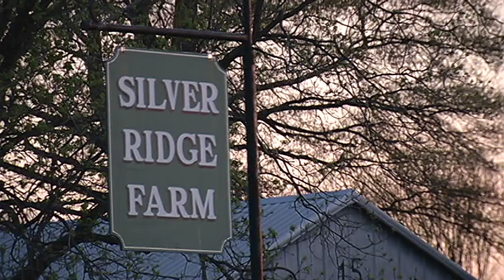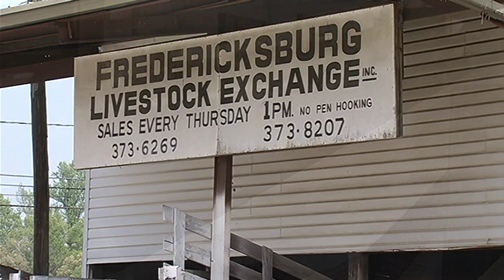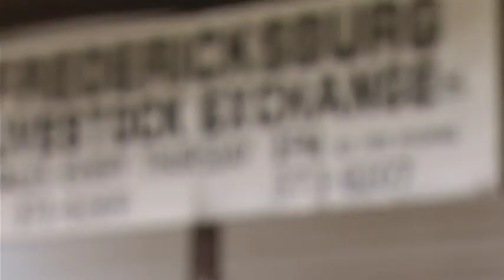VA FARMING pkg LONG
The lost art of Farming in Virginia